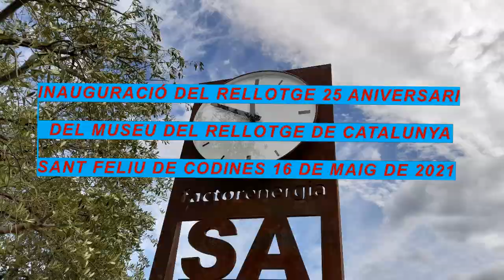INAUGURACIO RELLOTGE 25 ANIVERSARI DEL MUSEU DEL RELLOTGE DE CATALUNYA.